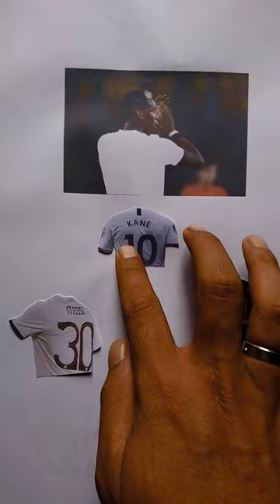oddly puzzle jersey messi kane neymar